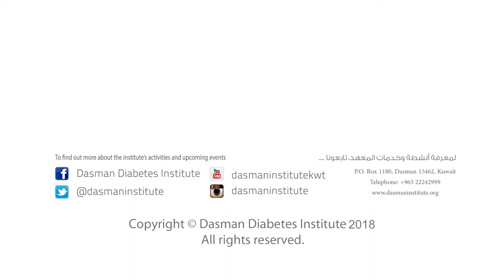Posters Day event for interns who were enrolled in the Summer Internship Program at the Institute 3